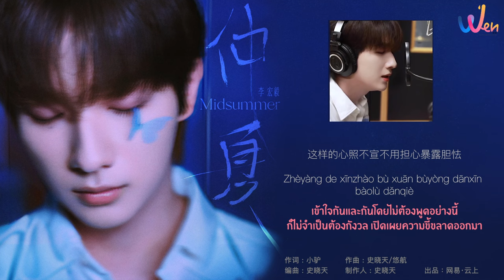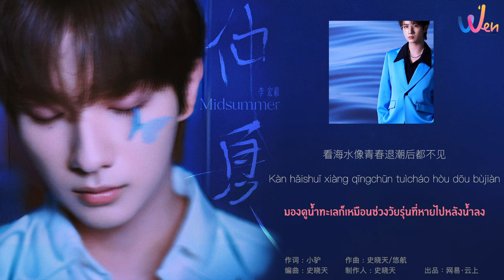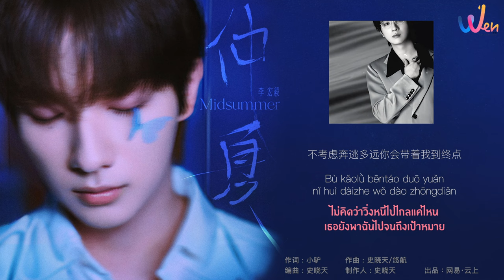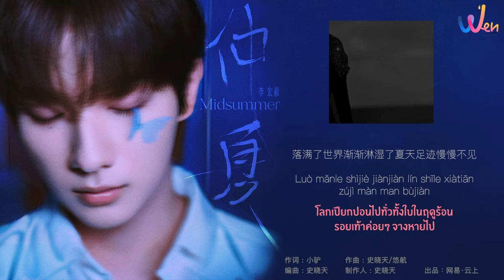[ซับไทย] 仲夏 (กลางฤดูร้อน) - 李宏毅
หงอี้ได้ปล่อยเพลงใหม่เพื่อฉลองวันเกิด อายุครบ 25 ปี ซึ่งฉีกแนวจากเมื่อตอนอายุ 19 มากๆ แต่เพราะจับใจสุดค่ะ